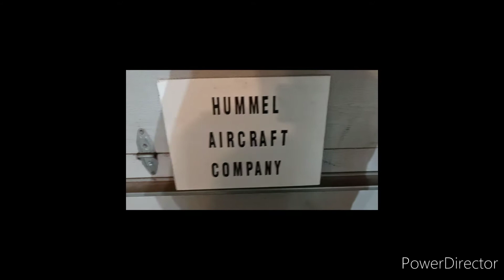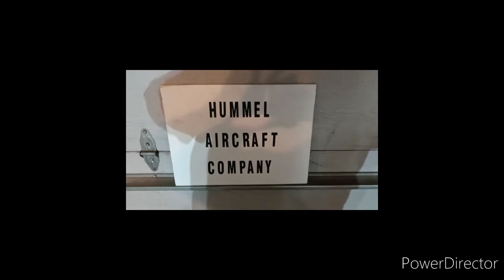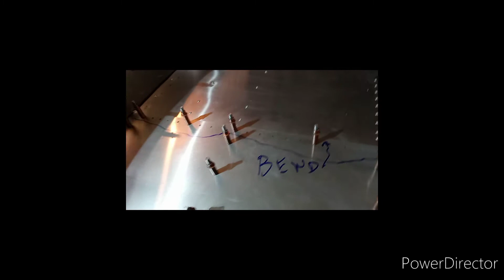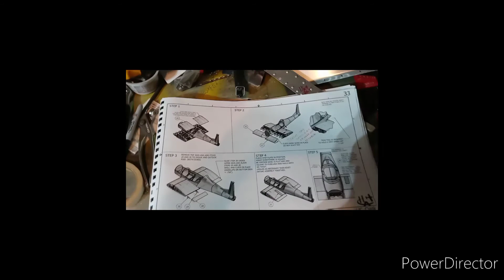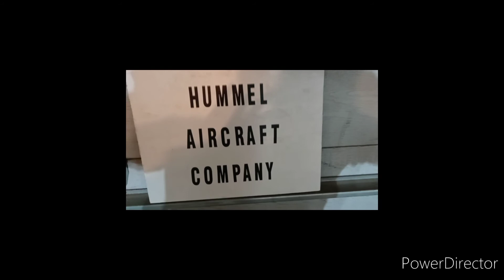UC LE both drilled. Ready to take off and debur